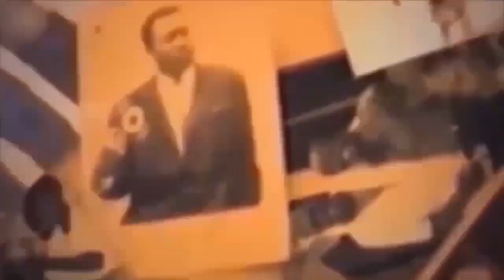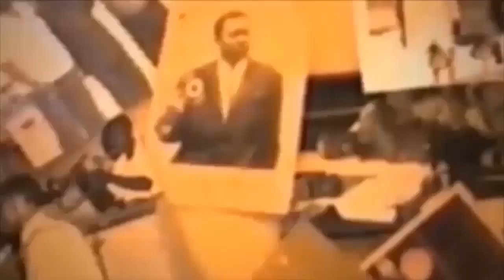DERNIER REP YA LA TEAM DE WATA FIFI SIWA AMEMLI WATA LIYANZA NA PETIT FALLY BASALA TESTE